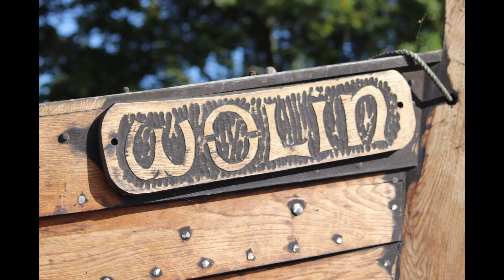Struny z jelit, proces wytwarzania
Festiwal w Wolinie. Instrumenty muzyczne. Proces tworzenie stun jelitowych do liry.